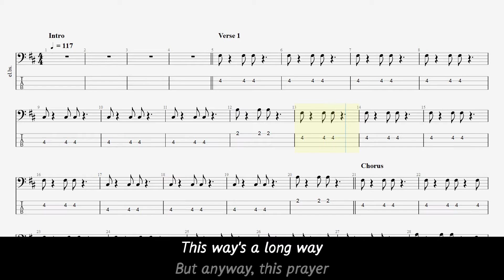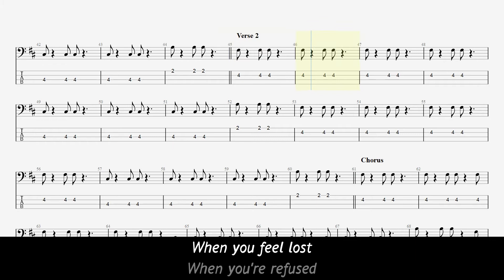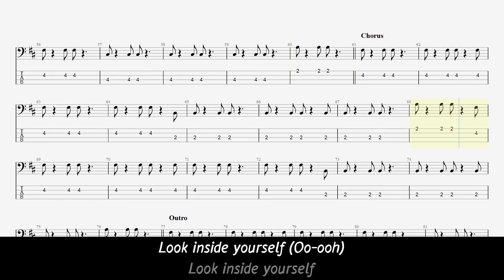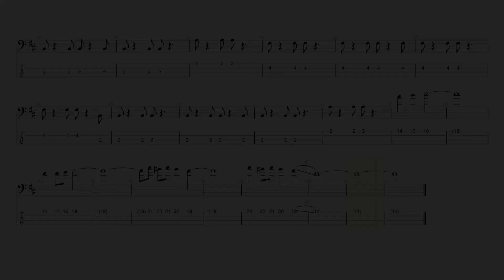ONUKA - Look (bass tabs + lyrics)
Bitcoin - 3FooYugEuhBNtPdN14DZHBRdVt889XAYai